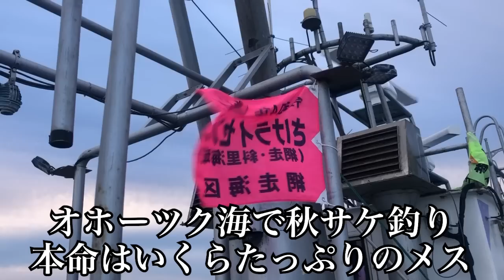正月用のイクラを求めて北海道で秋鮭釣り！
毎週水曜日と土曜日の20時に配信中！